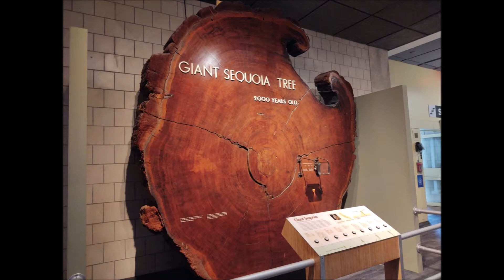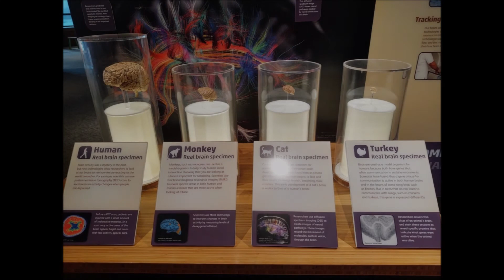This Visit Blinded Me With SCIENCE! Boston Museum of Science!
Video & photo compilation of a visit to the Boston Museum of Science.  She Blinded Me with Science (Instrumental Version) by Blue Fashion, original version by Thomas Dolby.